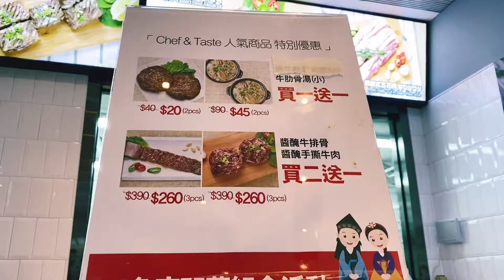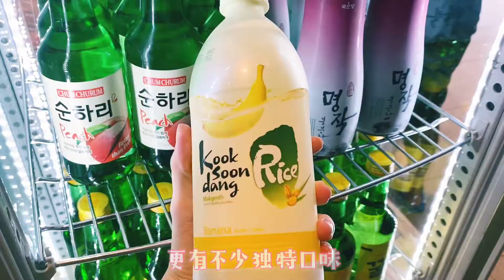微博乐活大湾区 最大型韩国一站式美食专门店正式登陆旺角！Part 2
「新世界韩国食品」旺角新铺以Chef& Taste 为名，集合韩国丰富经验的名厨，独特的眼光和刀法把韩国高级又新鲜的肉类食材带给你！让你用30-50% 折扣价就家中就能享受韩式烧烤和火锅～
另外O’taste 主打「韩国便当专门」，用最上等食材研发超过100种菜单，更有韩国流行的「杯饭」！